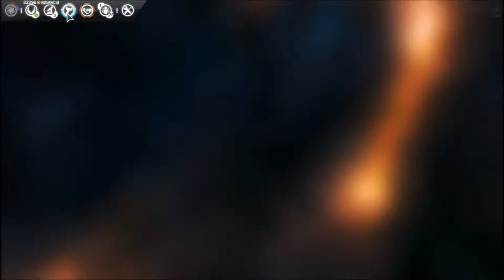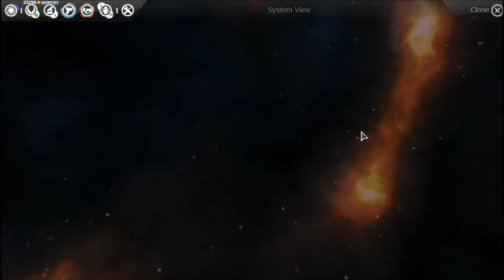Let's Play Endless Space Multiplayer 1-14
Gah, he had to upload his half just as I was about to head to bed?  Grumblemumble...

Here's part of my half of the first hour of the latest session of the Endless Space multiplayer match between myself and Bormac.  Man that war did not last long, did it?